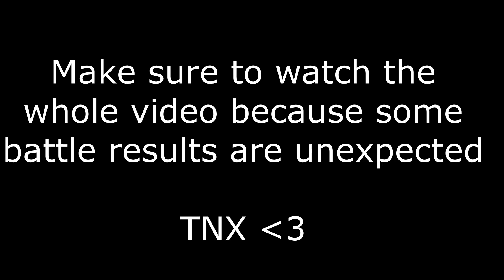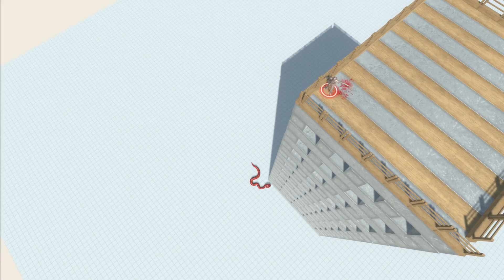SABER GHOUL VS UNITS! Animal Revolt Battle Simulator! TITANBOA, HYDRA, WYVERN, DEMON, ANIMALS, GORO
SABER GHOUL VS UNITS! Animal Revolt Battle Simulator!